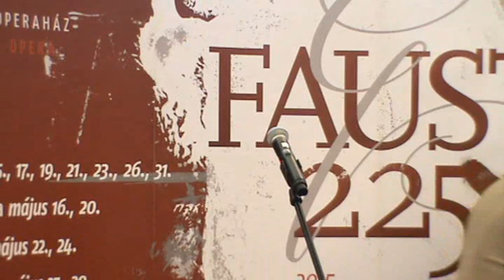A vágány mellett kérjük tapsoljanak! - Mozdonyt "kapott" az Operaház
A felvétel 2015. május 12-én készült a Keleti pályaudvaron.